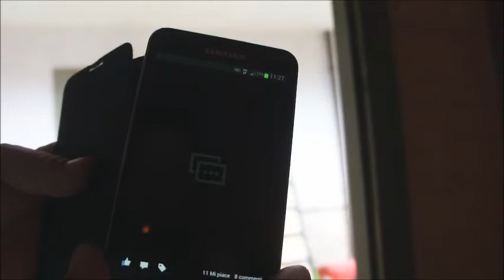Recording Backstage of "Revolution Inbound" with Chris Schirò and Stefano Silvestri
Cristiano  Schirò (DRUM) and Stefano Silvestri (Bass) recording the song Revolution Inbound by Inbound Legacy and Tony Kish.
Recording Tech Emiliano Appeddu.